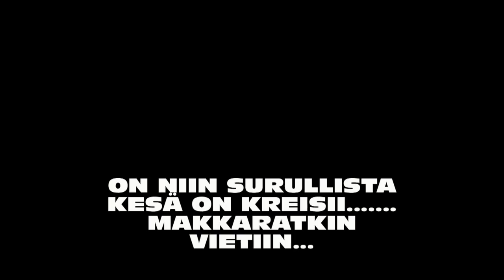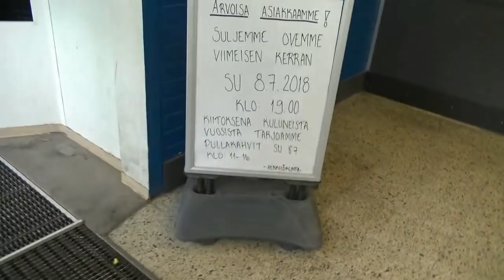NASTOLAN LIDL JAAHYVAISET MAKARYLLEILLE JA MAKKAROILLE